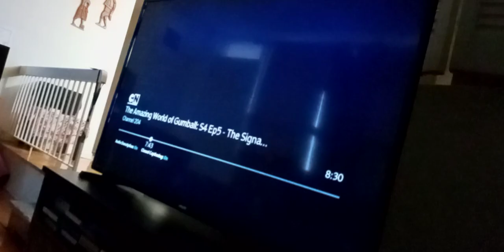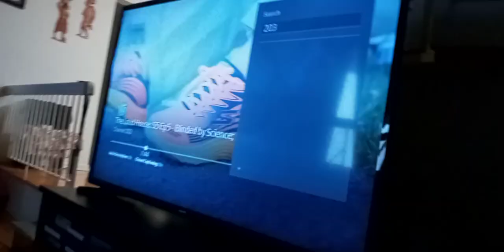the wdjr team in miraculous world New York United heroez p 226 cat noir use cataclysm on ladybug(2)